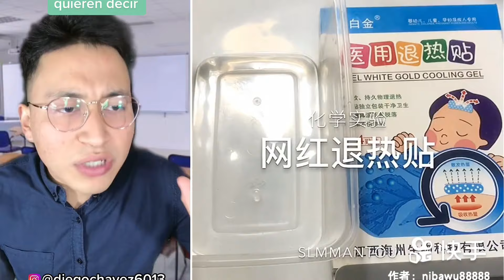1 hora De los Mejores Tiktoks de @Diego Chávez 2024🤣 Storytime Con Pastel ROBI #99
1 hora De los Mejores Tiktoks de @Diego Chávez 2024🤣 Storytime Con Pastel   ROBI #99

🌈 Do you love Slime? Do you love listening to stories?

Launching on 10.Nov. 2023